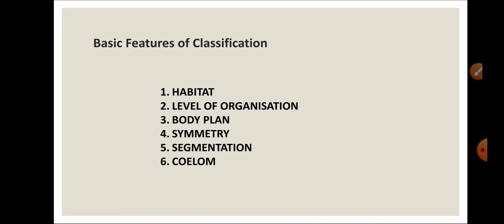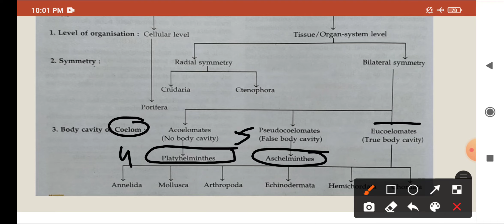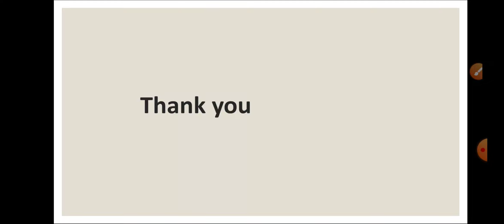Class 11th Zoology Unit 1 Lec 9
Lecture by Ibrahim Sir